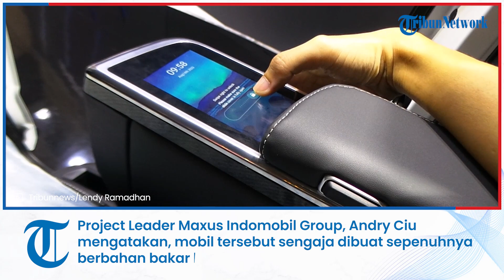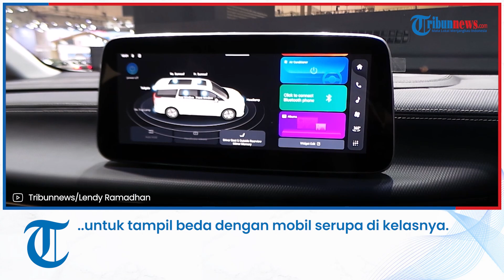Maxus Pamerkan Mobil Jenis MPV Premium Berbahan Bakar Listrik dalam Penampilan Perdana di GIIAS 2023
TRIBUN-VIDEO.COM - Produsen otomotif asal Tiongkok, Maxus memamerkan mobil jenis MPV kelas premium dalam penampilan perdananya di ajang otomotif tahunan Gaikindo Indonesia International Auto Show (GIIAS), ICE, BSD, Tangerang, Banten, (10-20/8/2023).

MPV kelas premium tersebut bernama Mifa 9 yang menggunakan bahan bakar listrik.

Mobil tersebut tampil dengan warna putih dan menjadi satu-satunya mobil yang dipamerkan di booth Maxus.